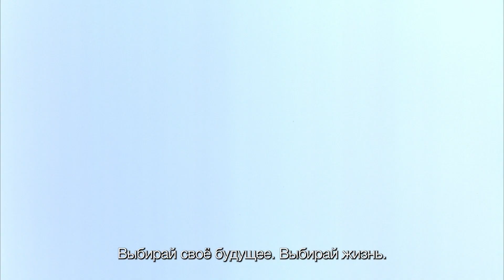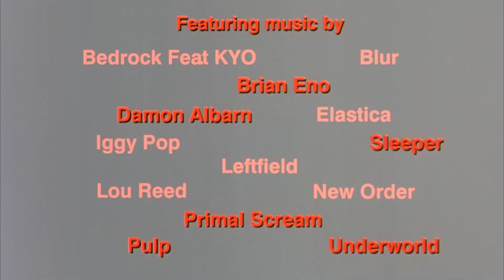На игле (18+) - трейлер. С 15 июля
Марку Рентону не нужны карьера, тачки, здоровый образ жизни, медицинская страховка, ипотека и отупляющие телешоу — он выбрал героин, хотя и постоянно пытается завязать с наркотиками. Он обитает в захолустном районе Эдинбурга в окружении четырех друзей: апатичного Спада, фаната Шона Коннери по прозвищу «Больной», чокнутого Бегби и спортсмена Томми. Жизнь каждого — абсурдный порочный круг из наркотиков, поиска денег и попыток взять собственное существование под контроль. Рентон пытается завязать с героином и отправляется жить в Лондон, но прошлое не спешит его отпускать...

Режиссёр: Дэнни Бойл
В ролях: Юэн МакГрегор, Джонни Ли Миллер, Юэн Бремнер, Кевин МакКидд, Роберт Карлайл